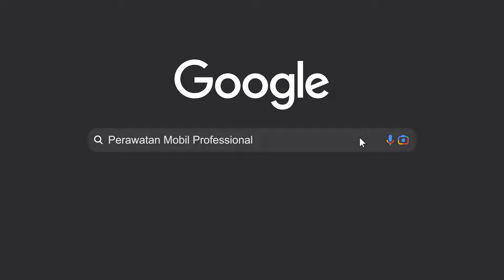Memanjakan Motuba dengan Anti Karat Bitumen, Kaki-kaki Kijang Krista Makin Menyala! Part 2 Restorasi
Setelah beres tahap pengecatan di Video sebelumnya, sekarang kita lanjutkan masuk step Salon dimulai dari Undercarriage Detailing sekalian minta dilapisin Anti Karat